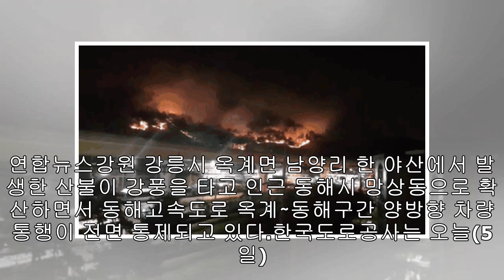강원도 산불, 동해고속도로 강릉 옥계~동해 망상~삼척 근덕 '양방향 전면 통제'